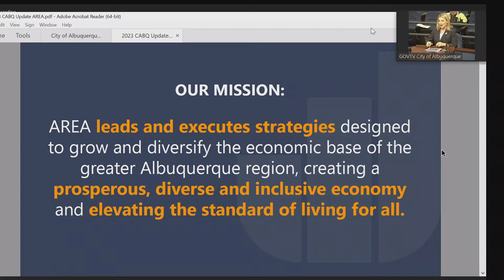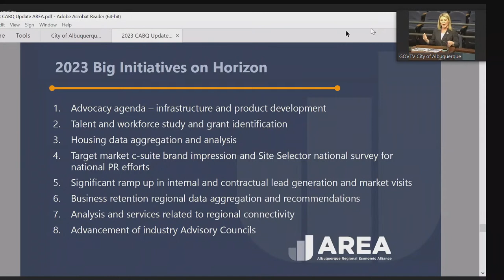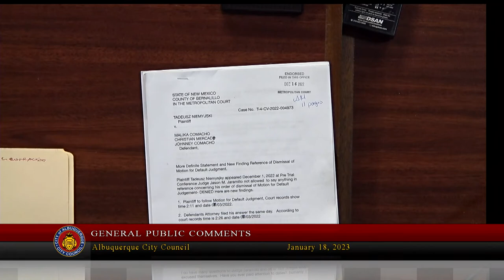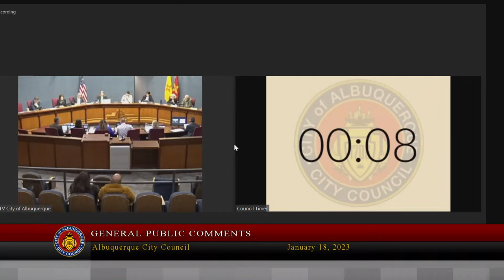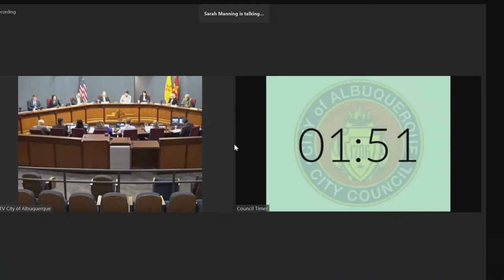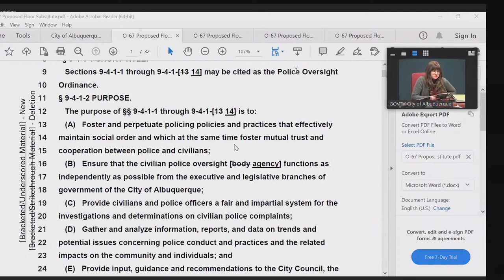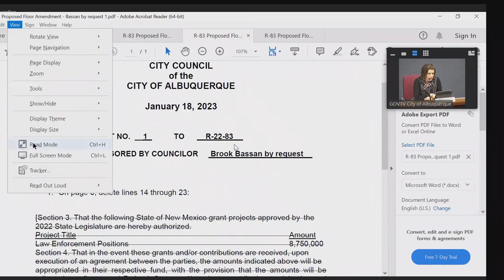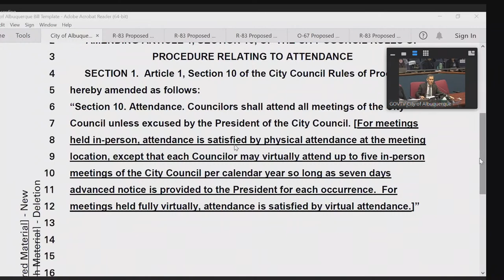Albuquerque City Council Meeting - January 18, 2023